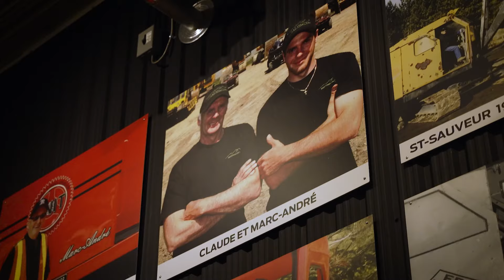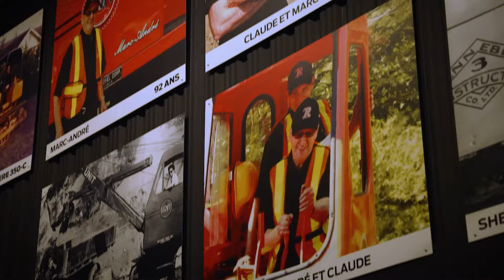On découvre l'incroyable collection du Musée Rodrigue!